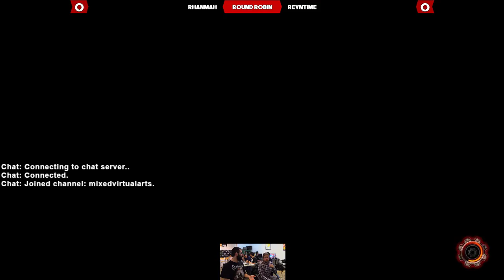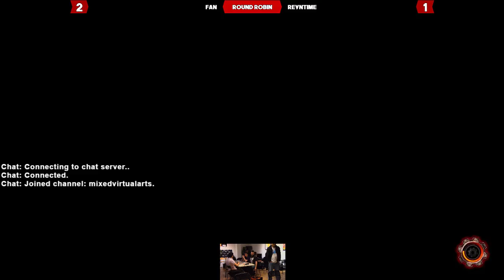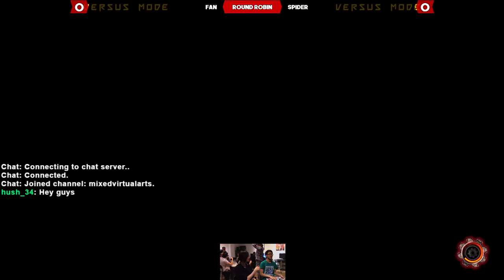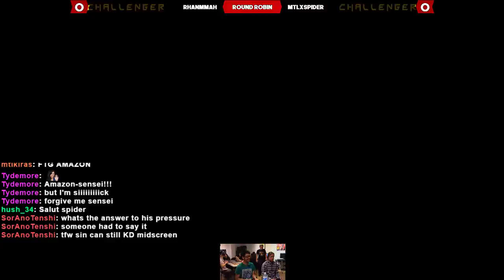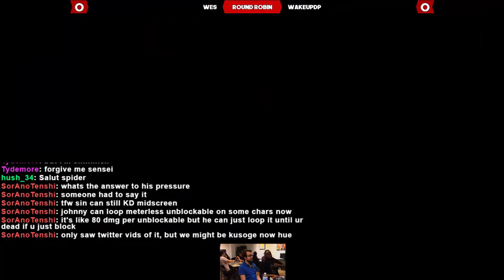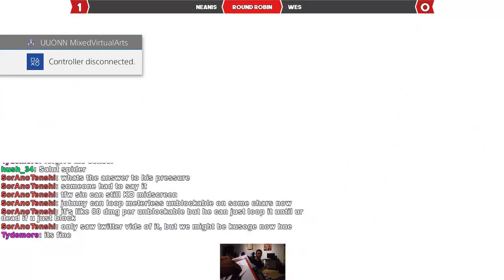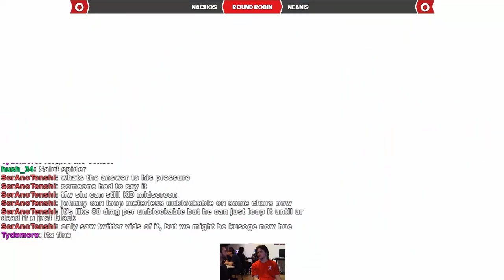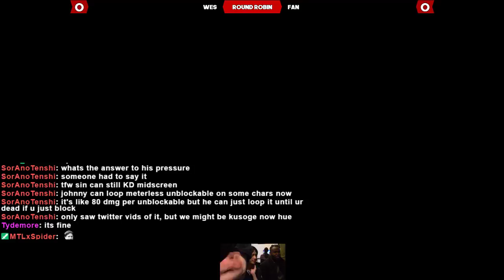REV2/BBCF Road To UMAD Round Robin #1 (19/05/2017)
BBCF Round Robin: 1:48:00